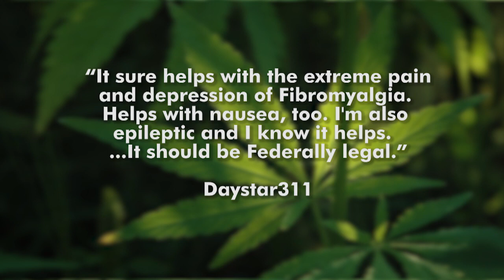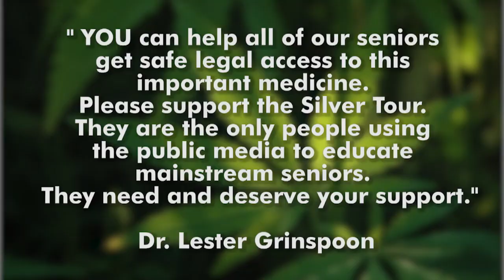SILVER TOUR CTA 2 MAY 2013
NEW CALL TO ACTION FROM ROBERT PLATSHORN AND IRV ROSENFELD WITH COMMENTS FROM VIEWERS AND DR. LESTER GRINSPOON OF HARVARD